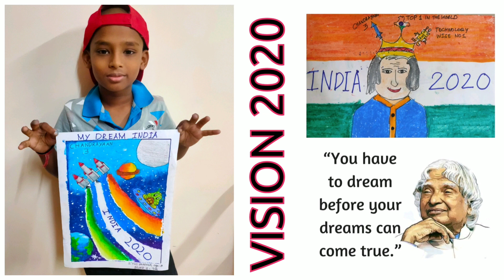Happy New year 🎉🎉🎉🎉 2020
New Year's Day is a national holiday celebrated on January 1st, the first day of the New Year, following both the Gregorian and the Julian calendar. This New Years' holiday is often marked by fireworks, parades, and reflection upon the last year while looking ahead to the future's possibilities.